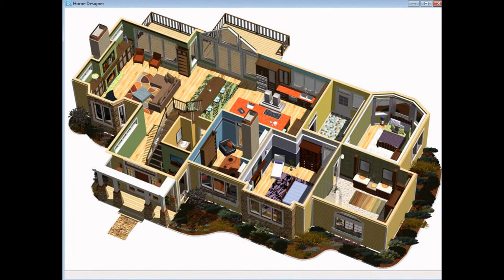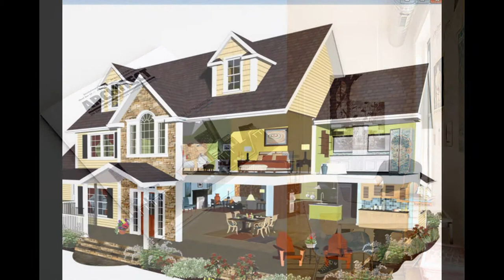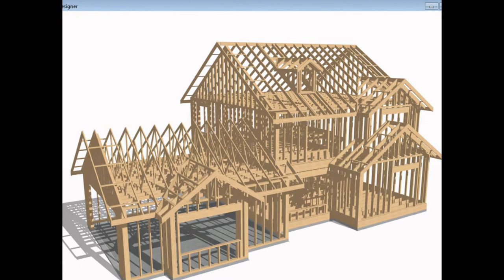Architec - Architec Barewood Cutting Board